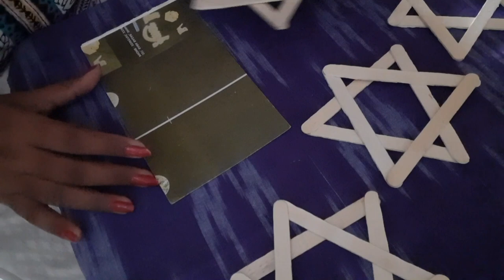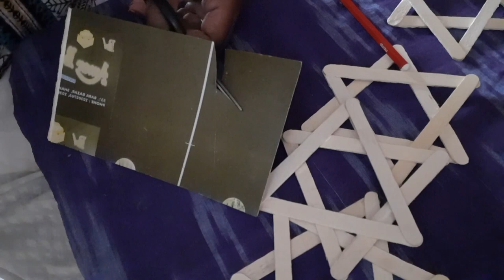Ice cream sticks craft # ice cream pen stand 👈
Its my first ice cream craft 🤗🙋‍♀️